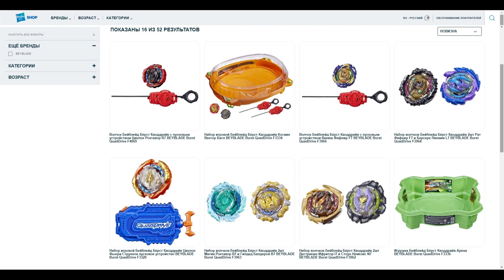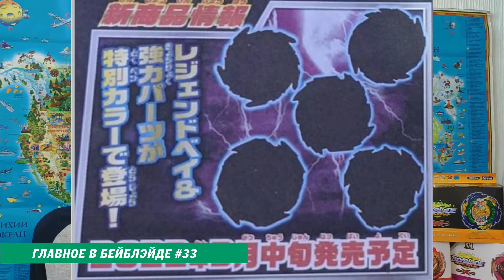НОВОСТИ В МИРЕ БЕЙБЛЭЙД #33 / БЕЙБЛЕЙД КВОДДРАЙВ В РОССИИ / BEYBLADE BURST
САМОЕ ГЛАВНОЕ В МИРЕ БЕЙБЛЭЙД ЗА НЕДЕЛЮ от Марка #33.
ИСТОРИЯ БЕЙБЛЭЙД ПРОДОЛЖЕНИЕ, БЕЙБЛЕЙД КВОДДРАЙВ ОТ ХАСБРО СКОРО В РОССИИ, ОБЗОР ПОСЛЕДНЕГО РАНДОМ-БУСТЕРА 6 СЕЗОНА БЕЙБЛЕЙД, РАНДОМНЫЕ НОВОСТИ, МЕМЫ БЕЙБЛЭЙДА, АНОНСЫ КАНАЛА НА СЛЕДУЮЩУЮ НЕДЕЛЮ, НАУЧУ ПОКУПАТЬ БЕЙБЛЭЙД НЕДОРОГО.

Бейблейд
Бейблейдберст
Бейблейдбёрст
Бейблэйд
Бейблэйдберст
Бейблэйдбёрст
Бейблейд Бёрст
Beyblade Burst

Бейблейд Бёрст 6 сезон

Beyblade CUSTOM / Burst Finish / Бейблэйд Клуб Москва / صراع البلابل / بي بليدر لؤي